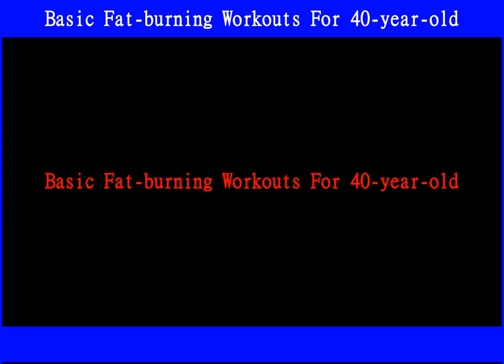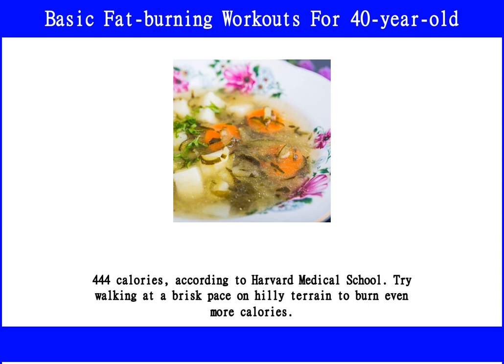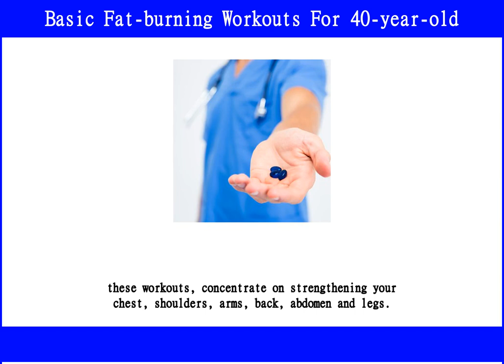Basic Fat-burning Workouts For 40-year-old Men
If you’re overweight, and dieting and exercise haven't worked for you. This may be the solution for you.B
est Sellers in Weight Loss Supplements: